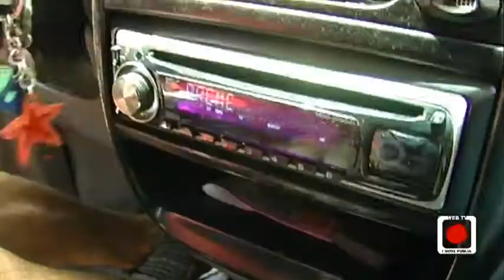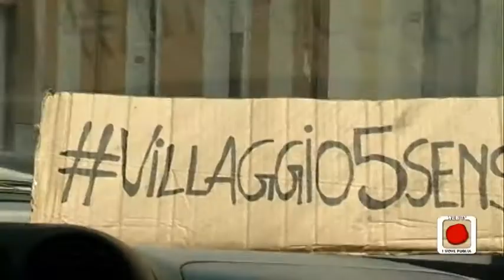villaggiodei5sensi web serie/seconda puntata: il viandante prosegue il suo viaggio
Il nostro viandante riesce finalmente, dopo ore e ore di autostop sotto il sole rovente, a trovare un automobilista di buon cuore che lo accompagnerà, con la sua Matiz verde, vicino il villaggiodei5sensi. Il viandante spiega che deve andare a Sogliano Cavour dove si c'è un villaggio in cui regnano i cinque sensi, rappresentati dai colori, sapori e musica della nostra terra. E la musica quella del Locomotive Jazz Festival 2013 (dall'1 al 4 agosto). Continua così la nostra web series.